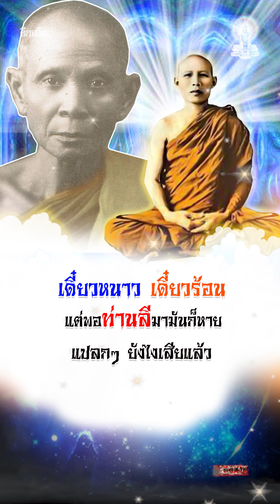เดี๋ยวหนาว เดี๋ยวร้อน แต่พอท่านลีมามันก็หาย แปลกๆ ยังไงเสียแล้ว